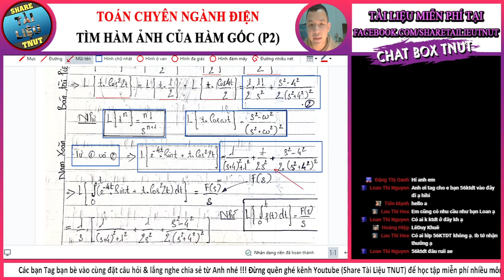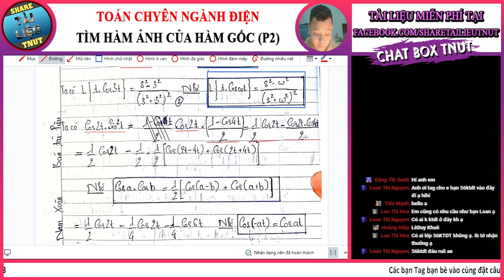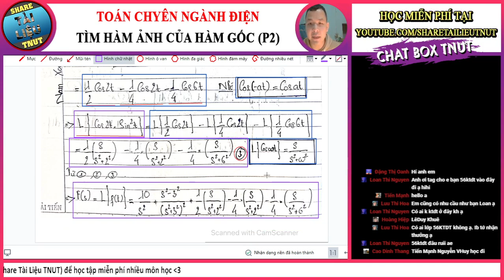(Câu 2b Đề Thi) Tìm Hàm Ảnh Của Hàm Gốc || Tính Chất Đạo Hàm Laplace || Toán Chuyên Ngành Điện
🧭 Timestamps (Mốc thời gian):
1. 00:00 Mã Đề 01
2. 06:15 Mã Đề 03
🏷 Cảm ơn bạn vì đã tin tưởng & dành thời gian xem Video chia sẻ này từ mình.
🏷 Nếu Bạn thấy Video hay, bổ ích & ý nghĩa rất mong Bạn đừng quên bấm Like Video, Đăng ký Kênh & Chia sẻ Video tới Bạn bè để ủng hộ mình làm thêm nhiều Video nha ❤️
💰 Ngân hàng ViettinBank : 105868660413 (Người thụ hưởng: Nguyễn Phương Nam)
💰 Ví điện tử Momo : 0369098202
🔖 Group chia sẻ tài liệu miễn phí Share tài liệu TNUT tại
© Bản quyền thuộc về Share Tài Liệu TNUT
© Copyright by Share Tài Liệu TNUT ☞ Do not Reup